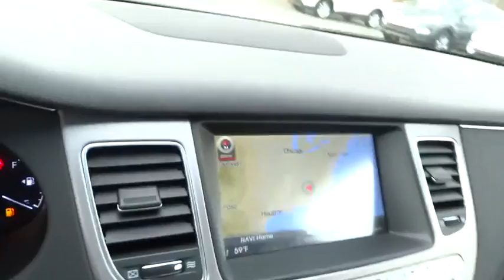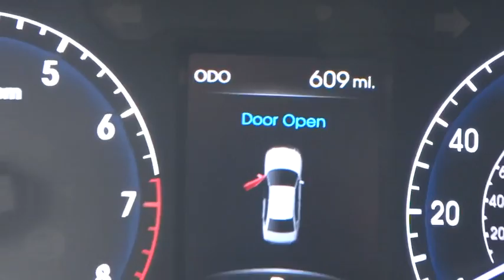2014 Hyundai Genesis Kennesaw, Canton, Woodstock, Marietta, Alpharetta GA K1907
2014 Hyundai Genesis
2014 Hyundai Genesis 5.0L R-Spec - Stock#: K1907 - VIN#: KMHGC4DH5EU264856

Cherokee Hyundai
2255 Barrett Lakes Blvd

**Special Internet Pricing on this HOT vehicle** You must bring in a copy of this advertisement in order to receive the sale price.  Extremely sharp! Incredible price!  **Priced below MSRP**  All NEW vehicles include one of the best Warranties in the industry – Hyundai’s 10 Year 100,000 Mile Protection!  We’ll beat any advertised price on any new vehicle we sell!  Must be identical NEW vehicle in dealer stock, the consumer is required to provide a competing dealer’s current advertisement in order to substantiate a claim of a lower offer.  brPrices do not include dealer installed accessories, government fees which include title ad valorem tax, title, tag, WRA (Warranty Rights Act) and includes dealer fee.    Contact Cherokee Hyundai of Kennesaw Sales Team for details and to verify the availability of this vehicle!  **Special Internet Pricing on this HOT vehicle** You must bring in a copy of this advertisement in order to receive the sale price.  Extremely sharp! Incredible price!  **Priced below MSRP**  All NEW vehicles include one of the best Warranties in the industry – Hyundai’s 10 Year 100,000 Mile Protection!  We’ll beat any advertised price on any new vehicle we sell!  Must be identical NEW vehicle in dealer stock, the consumer is required to provide a competing dealer’s current advertisement in order to substantiate a claim of a lower offer.  brPrices do not include dealer installed accessories, government fees which include title ad valorem tax, title, tag, WRA (Warranty Rights Act) and includes dealer fee.    Contact Cherokee Hyundai of Kennesaw Sales Team for details and to verify the availability of this vehicle!